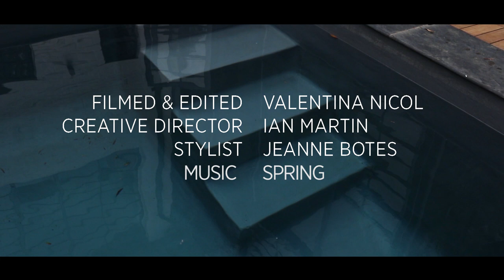Sanctuary in the City: A tour of a spacious, light-filled home in the heart of Cape Town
This unique house in the heart of Cape Town was transformed into an idyllic, leafy and light refuge for its animal-loving owners.

Nick Gluckman, owner of Oggie Hardwood Flooring and wife Robyn, who works in marketing, share their calm and serene space with HL. Their brief to Zeanne Duminy and James Goss of Zeanne + Goss Interior Architecture Design, when they began the renovation process, was for the space to be less masculine and more open, to maximise the use of space and really bring the outdoors in, with lots of greenery and water-wise plants.